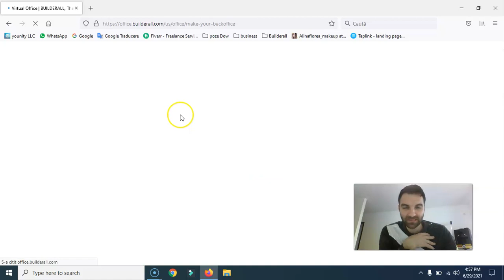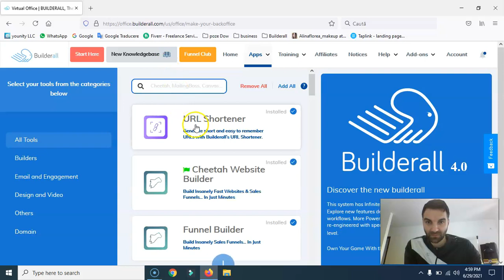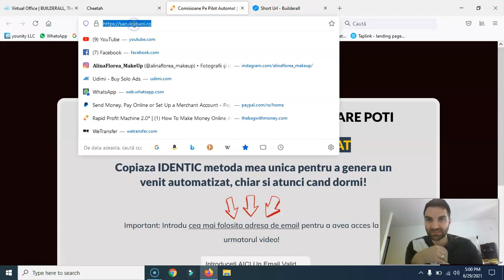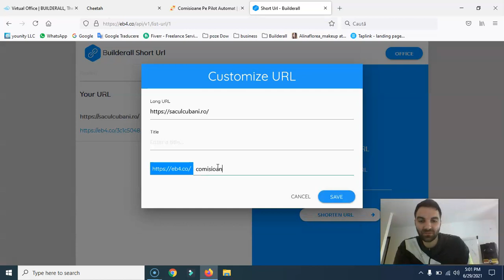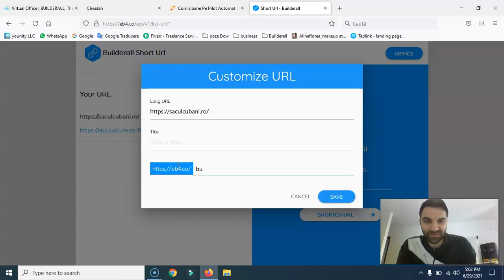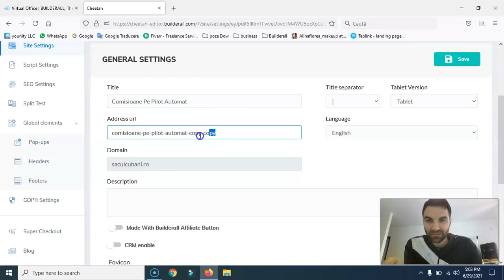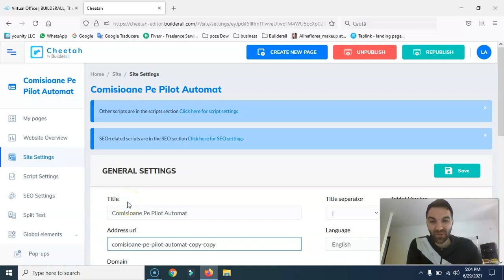4. Cum sa creezi un SHORT LINK si cum sa iti personalizezi site-ul pe platforma BuilderALL (romana)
iar site-ul official al lui Laurentiu Florea este unde poti sa gasesti mai multe informatii pretioase.
Incepe sa castigi bani online din Marketing Afiliat si sa generezi venit pasiv prin afiliere cu platforma Builderall. Prezentarea afacere automatizata in limba romana - Builderall!

Asadar, invata sa castigi bani online pe pilot automat cu ajutorul platformei Builderall care iti ofera un link de afiliat si iti ofera posibilitatea sa ai o afacere la cheie promovand platforma Builderall prin Marketing Afiliat, iar aceasta afacere se poate dezvolta chiar si din Romania.

 - video-ul  de astazi se numeste “Cum sa creezi un SHORT LINK si cum sa iti personalizezi site-ul pe platforma BuilderALL ( tutorial in limba romana)” are ca scop sa aduca valoare in viata oamenilor si doar tu ma poti ajuta la marketing-ul online distribuind acest video.

-  video-ul “Cum sa creezi un SHORT LINK si cum sa iti personalizezi site-ul pe platforma BuilderALL ( tutorial in limba romana)” este un video creat in totalitate de Laurentiu Florea

- daca ti-a placut si tie acest video  “Cum sa creezi un SHORT LINK si cum sa iti personalizezi site-ul pe platforma BuilderALL ( tutorial in limba romana)” m-as bucura tare mult sa ma ajuti sa impartasesc acest video la cat mai multe persoane.

Despre Laurentiu Florea:
- Life & Business Coach
- Expert in Marketing Afiliat
- Expert in automatizarea oricarui tip de afacere. (99% din afaceri pot fi automatizate daca stii cum)

Mesaj de la Laurentiu Florea:
- Iti multumesc pentru ca ai vizionat video-ul de astazi!
- Iti promit ca voi oferi continut de valoare  si iti cer sa fii alaturi de mine pentru a transmite mai departe aceste video-uri.  Cel mai bun marketing online poate fi atunci cand si tu dai share la acest video!
Mult succes si Multumesc!

Cuvinte cheie speciale pentru indexare videoului ca sa ajunga la persoanele potrivite!

Afla cum sa castigi bani online dintr-o afacere de marketing afiliat ca si Laurentiu Florea sau david Barla cu ajutorul platformei Builderall
Afacerea automatizata care iti poate genera comisioane pe pilot automat se poate desvolta foarte usor in conditiile in care vei avea suport gratuit din partea mea fiindca iti voi pune la dispozitie accesul gratuit la platforma mea de training care se adreseaza tuturor afiliatilor din Romania abonati la platfoma internationala Builderall.
Totodata, este de precizat ca toate trainingurile / lectiile / tutorialele despre cum sa promovezi afacerea Builderall in Romania sunt in limba romana.
Link-uri speciale:
1. Doresti sa castigi bani din Marketing Afiliat exact cum fac si eu?
Este ff simplu!bDa click pe link-ul de mai jos!

2. Site-ul official al lui Laurentiu Florea este unde poti sa gasesti mai multe informatii pretioase.

3. Iti doresti mai multi bani, insa ceva te limiteaza in a-i produce si nu stii cum sa rezolvi aceasta problema?
Atunci, trebuie neaparat sa accesezi video-ul de mai jos in care iti explic care sunt convingerile limitative care te blocheaza pentru a castiga mai multi bani si care sunt convingerile productive care te vor ajuta sa castigi bani din surse multiple in cantitati nelimitate!

4. Link-ul de mai jos te va directiona catre zona Crypto!

5. Ai o afacere si vrei sa ai cat mai multe vanzari?

6. Vrei sa te ajut sa iti promovezi video-urile postate pe TIKTOK?

7. Ai nevoie rapid de o suma de bani de care nu dispui? Imprumuta-te de bani!

8. Cauti un cadou pentru cineva drag tie?

9. Doresti sa beneficiezi de servicii profesionale de MakeUp?

10. Vrei sa te ajut sa castigi 10.000 Euro din mai multe business-uri online?

11. Ai o afacere si vrei sa ai cat mai multe vanzari?